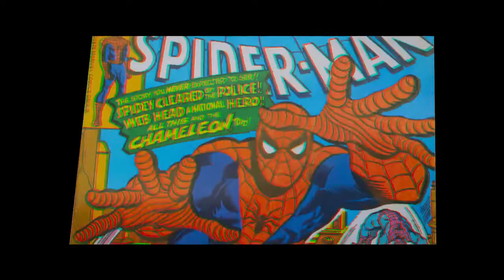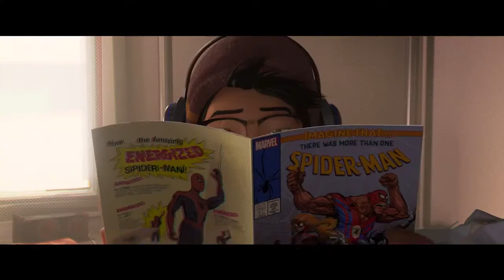SPAJDERMEN - NOVI SVIJET - trejler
U Cineplexxu od 13. decembra!

Pomislili ste da znate cijelu priču o Spajdermenu? Spremite se na veliko iznenađenje. Vodimo vas u jedan novi Spajdermen svijet gdje Spajdermen nije više solo igrač nego sada više njih nosi masku.